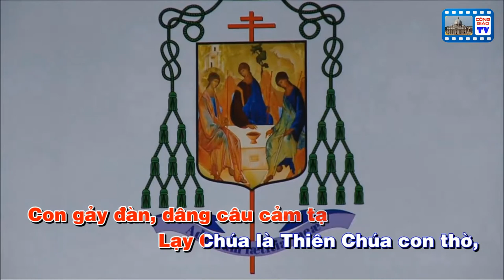[KARAOKE] CHÚA LÀ NGUỒN VUI CỦA CON ♥ Khẩu hiệu của Đức Cố Tổng Giám Mục Phaolo Bùi Văn Đọc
Chúa Là Nguồn Vui Của Con
- Phối khí: Van Tinh Tran EM studio
- Solist: Hoàng Anh Thiên, Vy Vy, Duy Khánh, Seabird Pham
- Ca đoàn Đồng Tâm VCTD Sài Gòn
♥ Khẩu hiệu của Đức Cố Tổng Giám Mục Phaolo Bùi Văn Đọc, tổng giáo phận Sài Gòn.
Xem thêm:
+ Chúa là nguồn vui của con ♥ Thánh ca tưởng nhớ Đức cố Tổng Giám mục Phaolo Bùi Văn Đọc
+ Hạt giống tình yêu - Ca đoàn tổng hợp - Tổng giáo phận Sài Gòn
Xin quý ông bà và anh chị em rộng lòng bác ái ủng hộ bằng cách LIKE, SHARE & SUBCRISE kênh youtube Con cám ơn và chúc quý ông bà luôn được tràn đầy hồng ân Chúa.